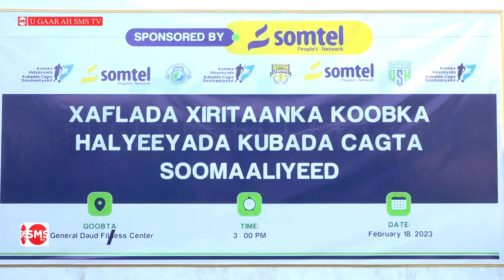Kaftanka Maki xaaji banaadir'10 daqiiqo ayan ku arkay odayaal iga waaweyn'